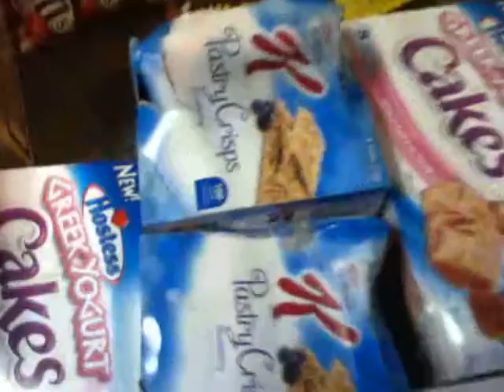DUMPSTER DIVING 2015 M 41: JACKPOT #38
And we didnt want to go( Ha x 10), would have missed out on all of this goodness, take care ya'll. .Much Love